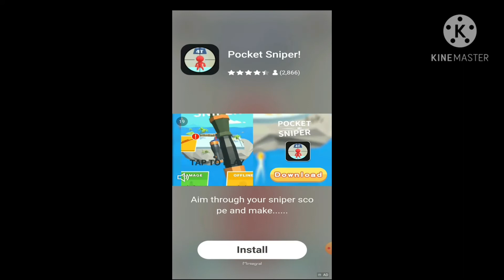Hunter Assassin level 7 to level 15